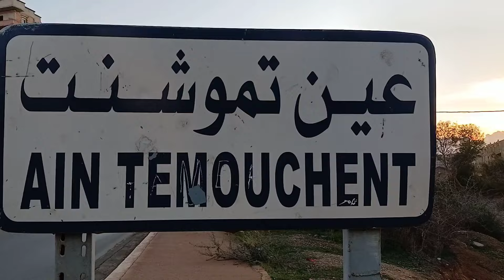جسر عين تموشنت قالل الانهيار 12~05~2024